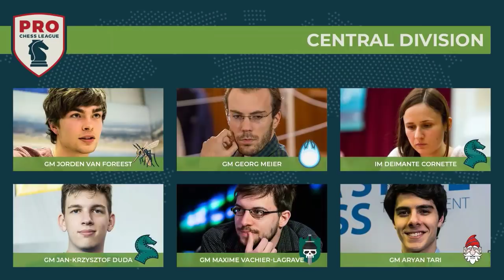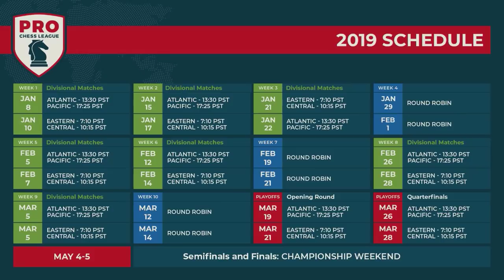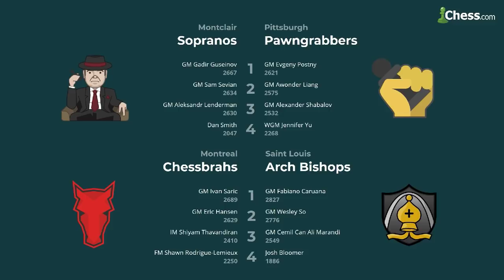PRO Chess League Week Three: Atlantic Division - Chessbrahs, Arch Bishops Showdown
Montreal Chessbrahs. Saint Louis Arch Bishops. The two PRO Chess League leading teams battle in a match that Greg Shahade considers the biggest regular season match in league history!